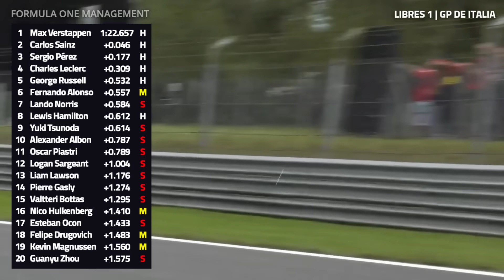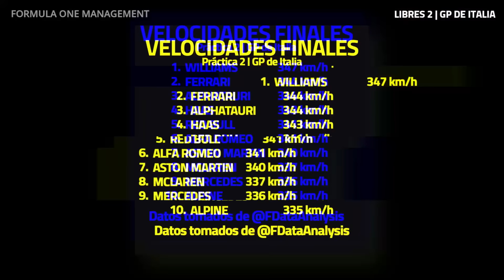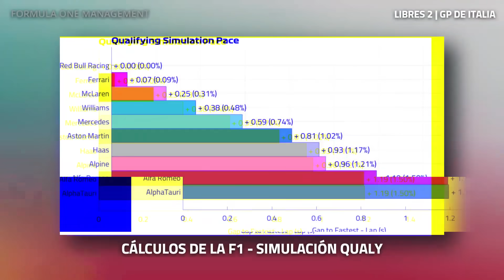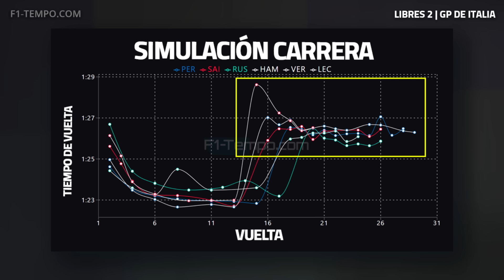FERRARI LIDERA en CASA y RED BULL PERSIGUE | PRÁCTICAS GP de ITALIA - F1 2023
Monza albergó un ajetreado primer día de F1, en el que Ferrari arrancó en cabeza. El equipo italiano lideró las prácticas de la mano del cumpleañero Carlos Sainz, con Mclaren sorprendiendo en la persecución. Checo Pérez volvió al top 3 pero fue protagonista de una bandera roja al final del día. Hoy, en Motorsport Daily, repasamos los acontecimientos más destacados de los entrenamientos del GP de Italia 2023.

00:00 Intro
00:24 Entrenamientos libres 1 | GP de Italia
02:41 Entrenamientos libres 2 | GP de Italia
07:04 Sectores ideales y velocidades de la práctica 2 en Monza
08:58 Simulaciones con tanque lleno
09:49 Horarios y final